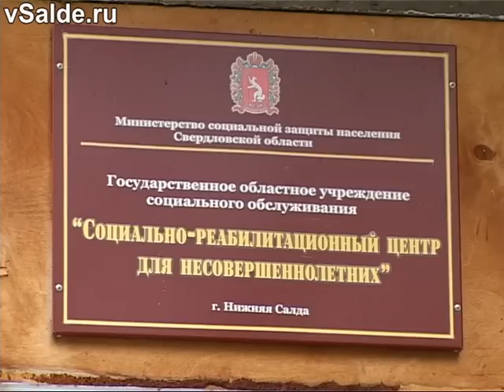Помогли собраться в школу